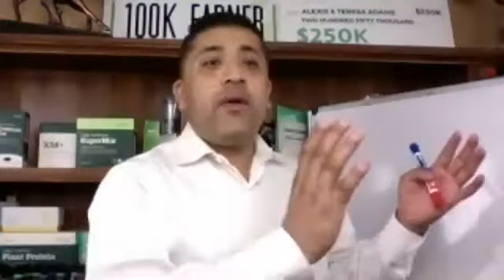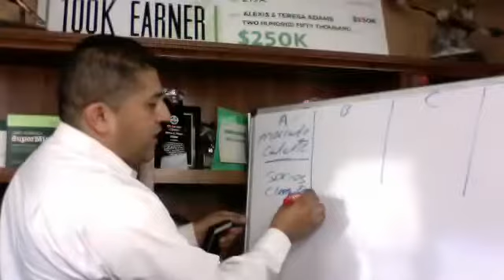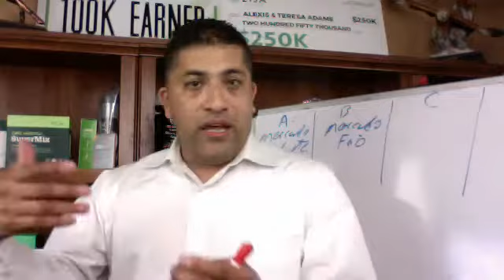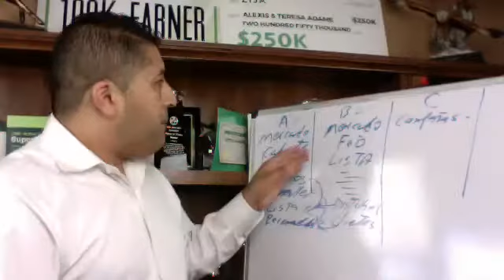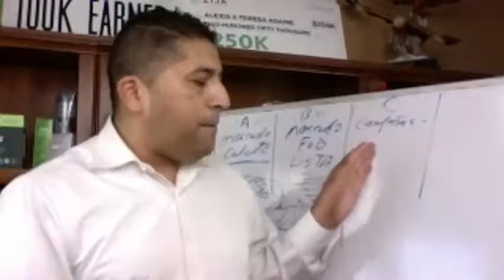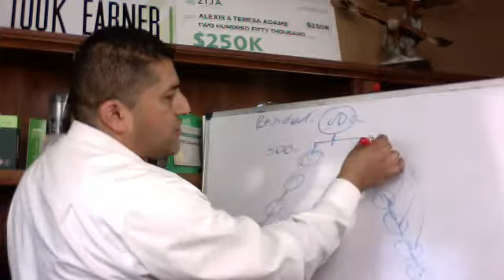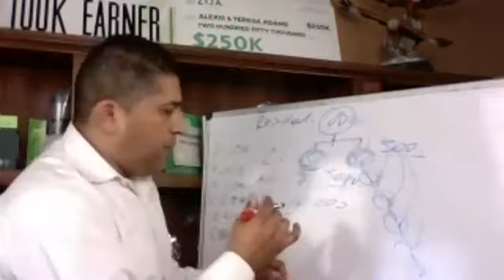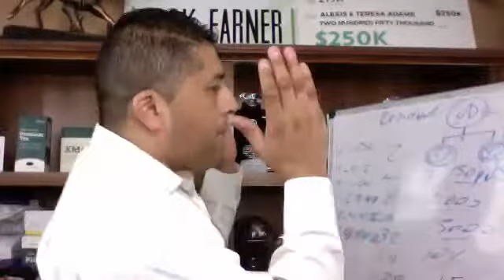ZIJA ENTRENAMIENTO ABC PROSPECTANDO GENTE DUPLICACION Y SISTEMA CON ALEXIS ADAME